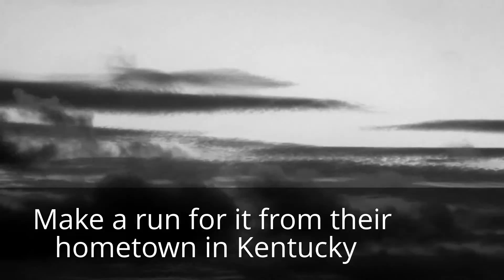Run Aways Trailer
This video was created in order to grasp the attention of the audience to bring people in to read the book itself. I will be including the link to my profile page on wattpad. There you will find Run Aways. Hope you enjoy.